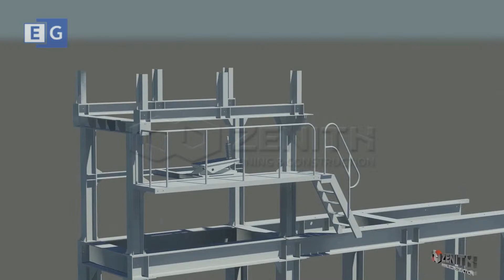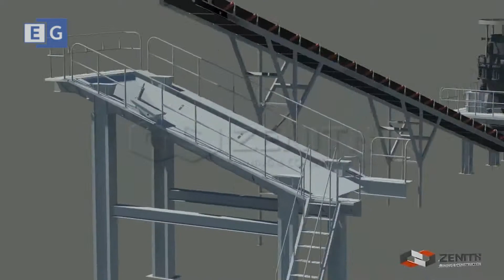Дробильный комплекс ZENITH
Предлагаем вашему вниманию ролик подготовленный компанией ZENITH, которая является одним из ведущих производителей оборудования для горнодобывающей промышленности в КНР.
На видео показано устройство и принцип работы дробильного комплекса.